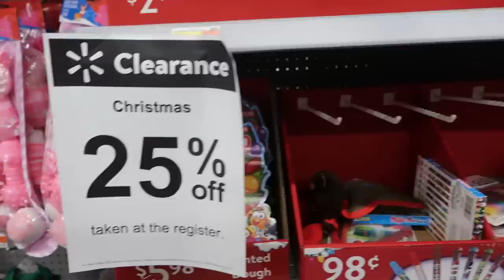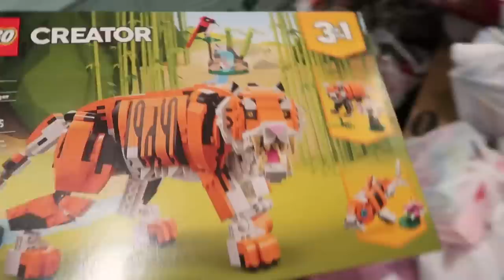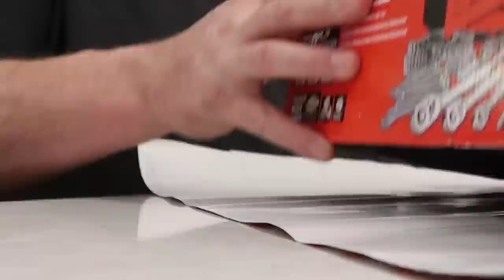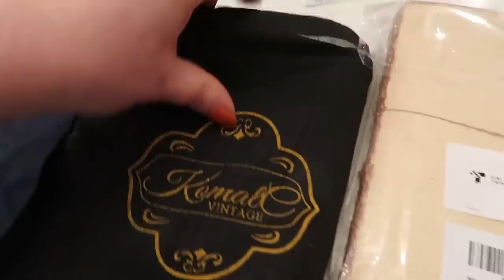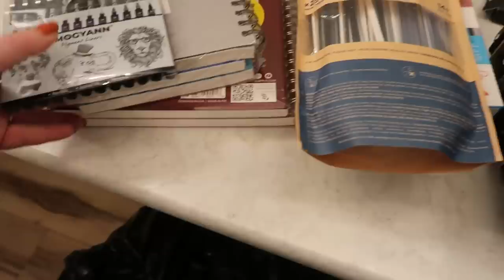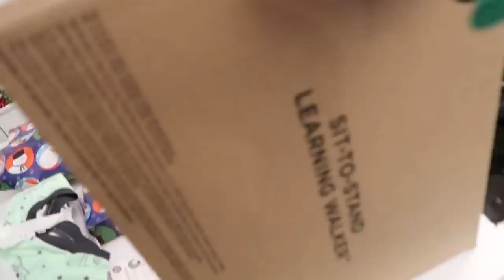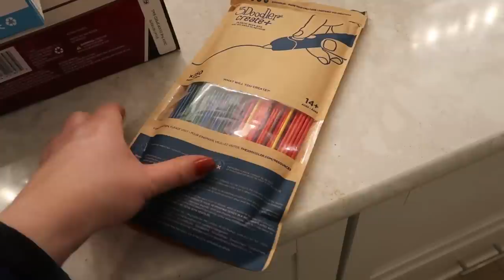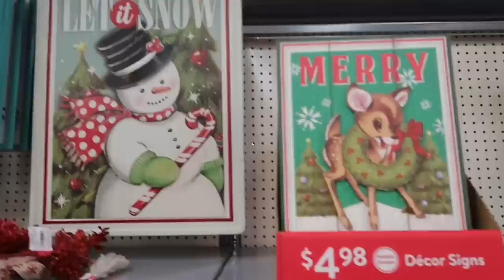Last Minute Christmas!??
Hey 👋  good friends, we've had a slew of situations and circumstances this December (can we just say the last several months 😆 "stuff & things!").  I was able to get a good bit of our large family Christmas shopping done in November and early December. In this new video, Travis and his mom wrap tons of presents, and we go shopping at Walmart for more Christmas presents and items twice. I also show you just about everything we got for 14 folks for this year's large family Christmas! 🎄

Here is everything I've bought for the new Mega Momma kitchen and many of my long-time favorite items. You'll find my internet famous 😂 *Jamerrill Cooking Bowls* and so much more!

I can promise you that every month in the Large Family Table Community is LOADED & exciting!

*Self-Employed Healthcare Coverage*: Here's my CHM refer-a-friend use my referral # of 162258 - thanks!! Here's How We Use Christian Healthcare Ministries for Healthcare Coverage my full article with helpful links and complete information.